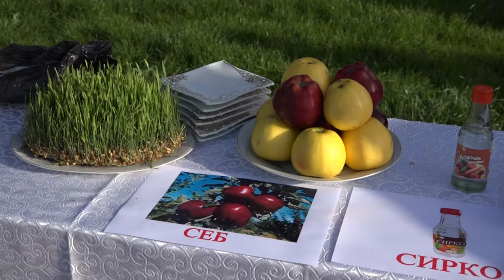н_Восеъ наврузи 2021